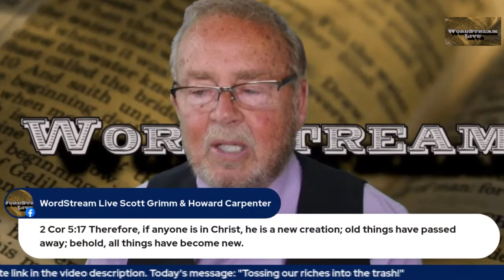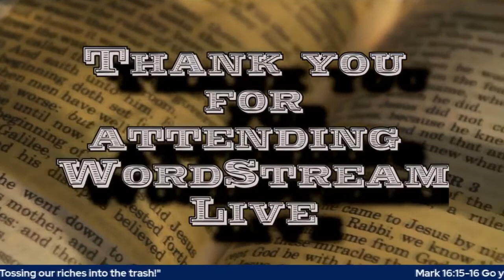Tossing our riches into the trash! The Book of Ephesians Chapter 1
Today Pastor Howard Carpenter begins an Expositional Study of the Book of Ephesians.

Chapter by chapter and verse by verse, follow along as we glean spiritual insight from the Apostle Paul's epistle written for instruction to the church at Ephesus.

Paul's warning to the elders of the church at Ephesus about "savage wolves" who would not spare the congregation would later be commended by Christ Himself as He revealed to the Apostle John, commending the church at Ephesus for not tolerating those false teachers and exhorting them to recapture their first love.

Pastor Howard prefaced the beginning of todays study with the message "The Dangers of Doctrinal Drift" which should be viewed prior to the study and can be seen

Please join us today at 11AM EST as we begin this journey through Ephesians!

Can't make todays study. No worries the edited teaching will be uploaded on our YouTube channel for viewing afterwards!
Wordstream Live broadcasts every Mon and Fri 8PM EST and Every Wednesday at 11AM NEW TIME SCHEDULE!

Like what we are doing? Your donations will enable us to put in the hours of preparation necessary to deliver the Word of God to you and to others who desperately need to hear it!